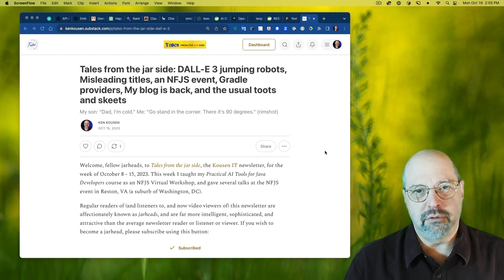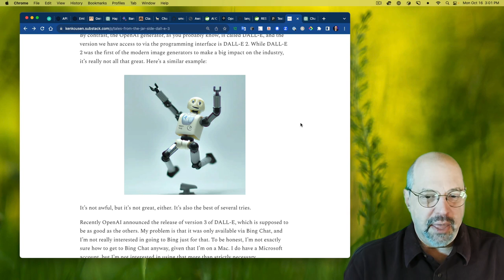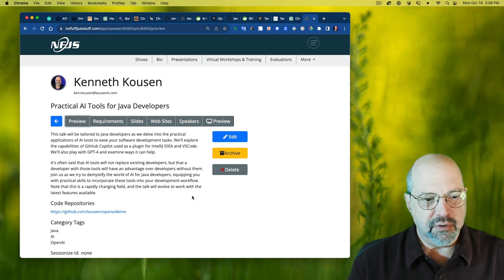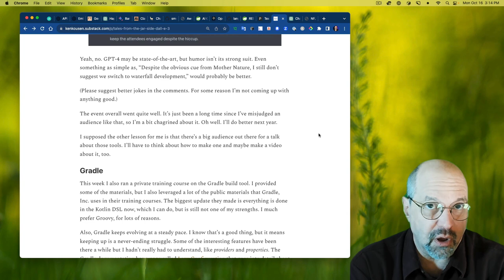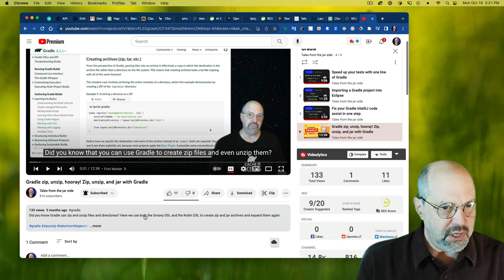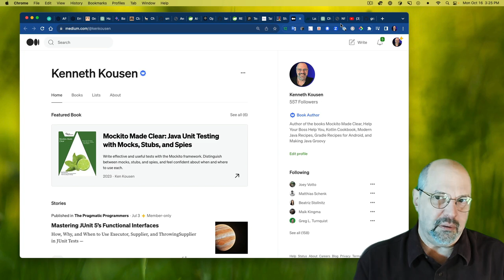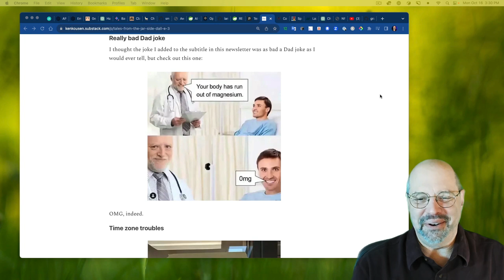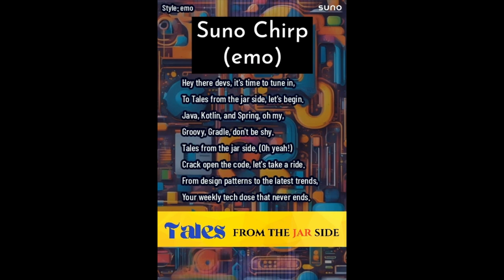Tftjs: DALL-E 3, Talk Titles, NFJS, Gradle, and more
Tales from the jar side, for the week of October 9 - 16, 2023! Topics include using DALL-E 3 to generate jumping robot images, misleading titles in talks, my presentations and NFJS Reston, Gradle providers and properties, my blog is back, and the usual assortment of silly tweets, toots, and skeets.

00:00 - Welcome to Tales from the jar side!
02:31 - DALL-E 3 Now Available
08:25 - Misleading Talk Titles
18:14 - Gradle Providers and Properties
25:24 - My Blog Is Back
30:03 - Tweets, Toots, Skeets

These are products I use on a regular basis. If you click on them, your price doesn't change, but I may receive a small referral fee. Feel free to try them out.

This is a great program for transcribing videos and letting you edit them by editing the transcript. It also has several AI features like Studio Sound, Background Removal, Eye Tracking, Autodub, and more. I use it especially for YouTube Shorts.
This is about the best tool around for giving you statistics on YouTube videos.
I use this as my primary way of making screenshots. You can save them locally or to the cloud, crop and do other edits, add backgrounds, and more.
This is where my first book, "Making Java Groovy", was published, but you can use the link for any Manning books